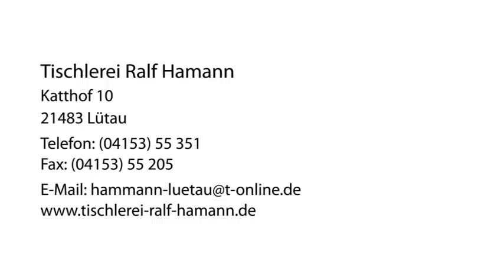Bautischlereien - Lütau Tischlerei Ralf Hamann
Tischlerei Ralf Hamann in Lütau ist Ihre erste Wahl, wenn Sie nach Bautischlereien oder Möbel nach Maß suchen. Für mehr Informationen erreichen Sie uns unter der Telefonnummer (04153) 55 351 . Besuchen Sie uns auch unter der oben genannten Webadresse!